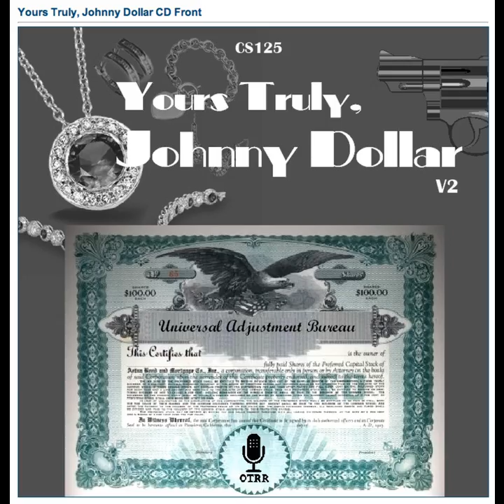Yours Truly, Johnny Dollar - 560223 334 The Bennet Matter - Ep 4